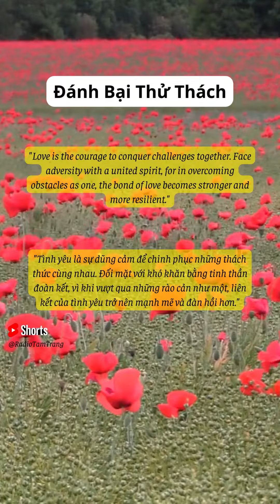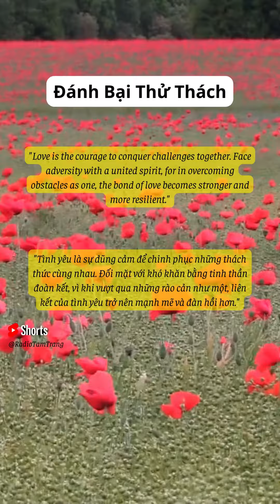Đánh Bại Thử Thách